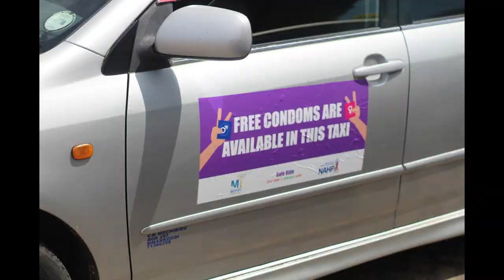Gaborone Safe Ride Campaign Taxi Branding Activity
Official branding of taxis for the condom promotion via taxis Safe Ride Campaign in Gaborone. The guest of honor was the National Coordinator for the National Aids & Health Promotion Agency (NAHPA), Mr. Letlhare, together with delegates from the Gaborone City Council Mayor's Office and the Gaborone Taxi Association.